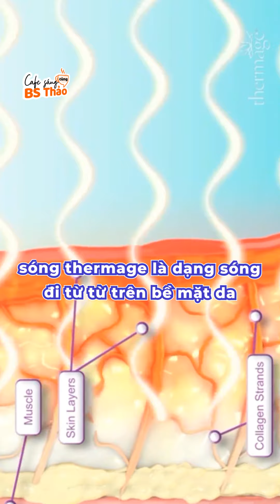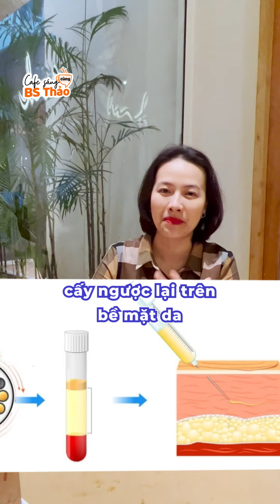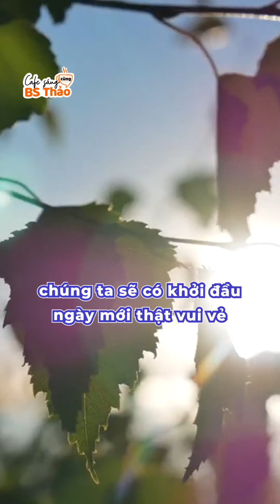Cà phê sáng cùng bác sĩ Thảo - Trẻ hóa da cấp tốc đón Tết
Phụ nữ cần phải xinh đẹp quanh năm nhưng tết vẫn là dịp để gặp gỡ bạn bè người thân nhiều nhất nên càng phải chú trọng. Bạn muốn nổi bật, tự tin ngay cả với khuôn mặt mộc da vẫn đẹp như khi trang điểm?
Nếu bạn muốn liệu trình đẹp ngay, không tốn thời gian, không xâm lấn thì cùng cà phê sáng với bác sĩ Thảo và nói về chuyện làm đẹp như thế nào nhanh nhất, an toàn nhất đón Tết nhé!

► Fanpage Bác sĩ Nguyễn Phương Thảo: @Bsnguyenphuongthao
► Tiktok Bác sĩ Nguyễn Phương Thảo: @drnguyenphuongthao